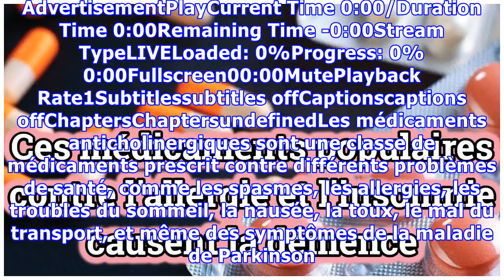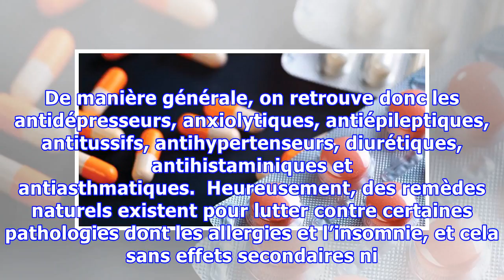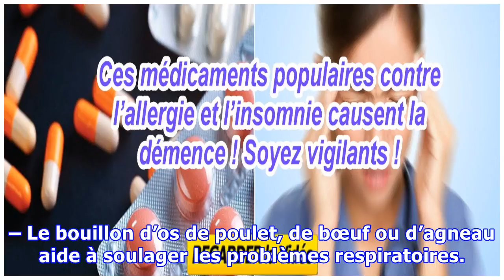Ces médicaments populaires contre l’allergie et l’insomnie causent la démence ! Soyez vigilants !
De nos jours, beaucoup de gens ne vivent que par les médicaments contre les allergies et l’insomnie, pensant que c’est la meilleure méthode pour combattre ces problèmes de santé. Mais, une nouvelle étude souligne des risques effrayants de ces médicaments pour la santé. En effet, plusieurs anticholinergiques courants ont été liés à la démence. AdvertisementPlayCurrent Time 0:00/Duration Time 0:00Re...